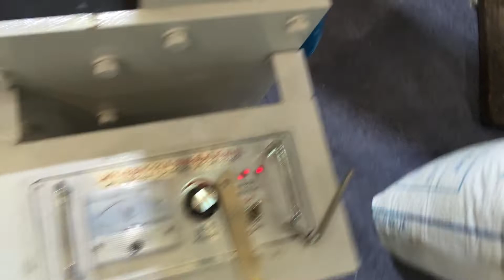BA double die head PE film blowing machine for sale!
ABA double die head PE film blowing machine for sale!                                         Highchy machinery Co. professional manufacturer for plastic film blowing machine and bag making machine lines since1987